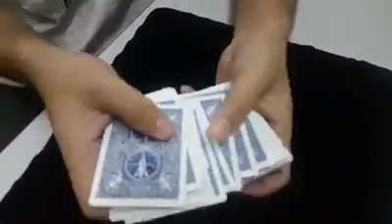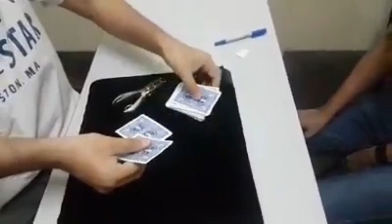တရုတ်မျက်လှည့်ဆရာ Lu Chen ပြသဖူးတဲ့ မျက်လှည့် ..စွန်ညို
စွန်ညို Page မှာတင်ထား တဲ့ Performance သီးသန့် ပြကွက်လေးပါ...

ရှမ်းကိုးမီးနိုင်အောင်ကစားနည်းသင်တန်း တက်ရောက်လိုပါက link ကိုနှိပ်လိုက်ပါ..

မျက်လှည့်ပစ္စည်းအရောင်းဆိုင် . မျက်လှည့် ပစ္စည်းများ ဝယ်ယူရရှိနိုင်ပါတယ်..